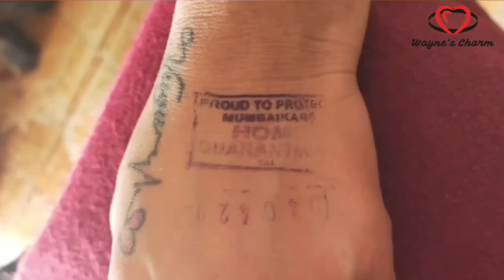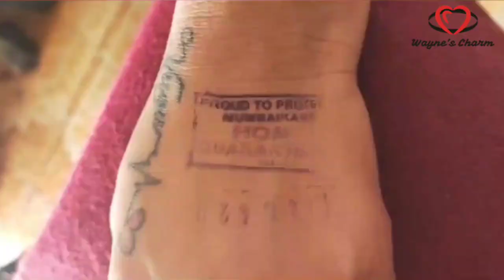Pray For Coronavirus disease (COVID-19)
For all who have contracted coronavirus,
     We pray for care and healing.

For those who are particularly vulnerable,
     We pray for safety and protection.

For all who experience fear or anxiety,
     We pray for peace of mind and spirit.

For affected families who are facing difficult decisions between food on the table or public safety,
     We pray for policies that recognize their plight.

For those who do not have adequate health insurance,
     We pray that no family will face financial burdens alone.

For those who are afraid to access care due to immigration status,
     We pray for recognition of the God-given dignity of all.

For our brothers and sisters around the world,
     We pray for shared solidarity.

For public officials and decisionmakers,
     We pray for wisdom and guidance.